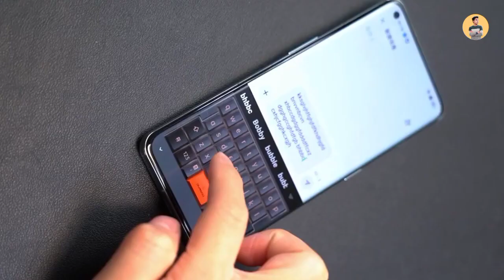Top 5 Best OnePlus Phone In 2025⚡Best OnePlus Smartphone under 20k to 60k Budgets⚡Ritesh Jeph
Top 5 Best OnePlus Smartphone In 2024 Under 20k to 60k Budget ⚡All OnePlus Smartphone In 2023 ⚡Best OnePlus Phone Under ₹20000, 30000₹, 40000₹, 50000₹, ₹60000 Budget In 2024

Top 5 Best OnePlus Phone 2024

1. OnePlus Nord CE (5G)
2. OnePlus Nord 2T (8+128GB)
3. OnePlus 9R (8+128GB)
4. OnePlus 10T (16/256GB)
5. OnePlus 11T (8+128GB)

OnePlus Smartphone In 2023
OnePlus Phone In 2023
OnePlus Phone Under 20k to 60k
OnePlus Smartphone For Gaming
OnePlus Smartphone in 2023 Under 20k
Top 5 Best OnePlus 5G Phone
Top 5 Best OnePlus Smartphone in 2023
All OnePlus Smartphone In 2023
All OnePlus Phone Under 60000
OnePlus Smartphone Under 40000
OnePlus Smartphone Under 50000
Best 5g OnePlus Phone in 2023
Top 5 Best Phone Under 60000
Phone Under 20000, 30000, 40000, 50000

Tags ⚡